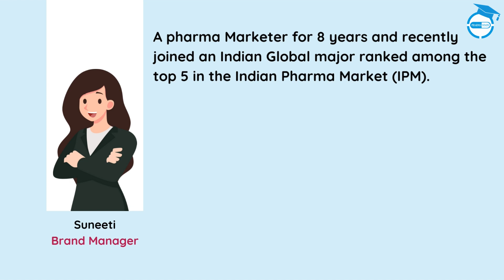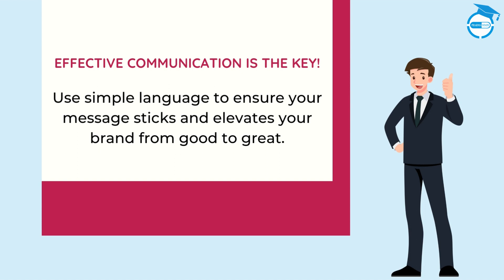𝐅𝐮𝐧𝐝𝐚𝐦𝐞𝐧𝐭𝐚𝐥𝐬 𝐨𝐟 𝐂𝐨𝐦𝐦𝐮𝐧𝐢𝐜𝐚𝐭𝐢𝐨𝐧𝐬 𝐅𝐨𝐫 𝐏𝐡𝐚𝐫𝐦𝐚 𝐁𝐫𝐚𝐧𝐝 𝐌𝐚𝐧𝐚𝐠𝐞𝐦𝐞𝐧𝐭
𝙀𝙣𝙧𝙤𝙡𝙡 𝙨𝙪𝙣𝙙𝙖𝙮 𝙛𝙤𝙧 𝙖 𝙡𝙞𝙫𝙚 𝙡𝙚𝙖𝙧𝙣𝙞𝙣𝙜 𝙨𝙚𝙨𝙨𝙞𝙤𝙣 𝙤𝙣 𝙘𝙤𝙢𝙢𝙪𝙣𝙞𝙘𝙖𝙩𝙞𝙤𝙣 𝙛𝙤𝙧 𝙗𝙧𝙖𝙣𝙙 𝙢𝙖𝙣𝙖𝙜𝙚𝙧𝙨.

TOPIC: 𝐅𝐮𝐧𝐝𝐚𝐦𝐞𝐧𝐭𝐚𝐥𝐬 𝐨𝐟 𝐂𝐨𝐦𝐦𝐮𝐧𝐢𝐜𝐚𝐭𝐢𝐨𝐧𝐬 𝐅𝐨𝐫 𝐏𝐡𝐚𝐫𝐦𝐚 𝐁𝐫𝐚𝐧𝐝 𝐌𝐚𝐧𝐚𝐠𝐞𝐦𝐞𝐧𝐭

𝐄𝐝𝐮𝐜𝐚𝐭𝐨𝐫: Zena D'souza

⏰𝗦𝗖𝗛𝗘𝗗𝗨𝗟𝗘: 12th Feb 2023 | 11:00 AM - 12:30 PM (IST) Sunday

𝘾𝙚𝙧𝙩𝙞𝙛𝙞𝙘𝙖𝙩𝙚: CPhE (Continuing Pharma Education) Certificate will be awarded.

𝙊𝙧𝙜𝙖𝙣𝙞𝙯𝙚𝙧: PharmaState Academy